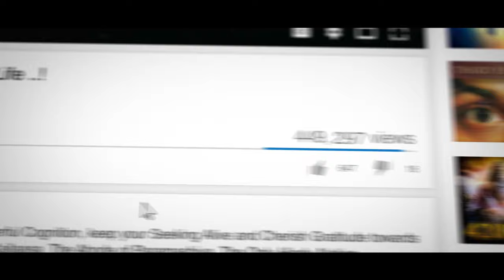Lord of Your Life ? What does it Mean?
Anandamaga Irungal ..!
Be Blissful ..!